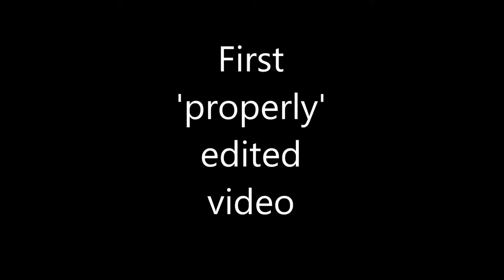FUT Highlights | FIFA 17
I know I'm shit at FIFA.